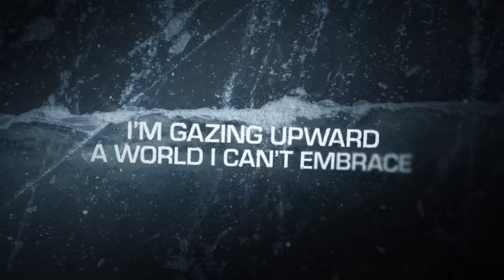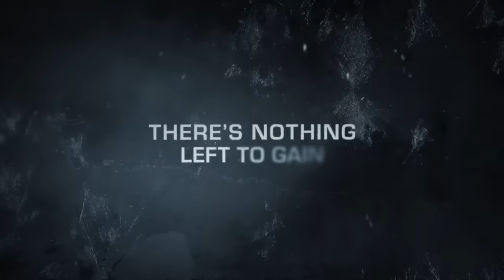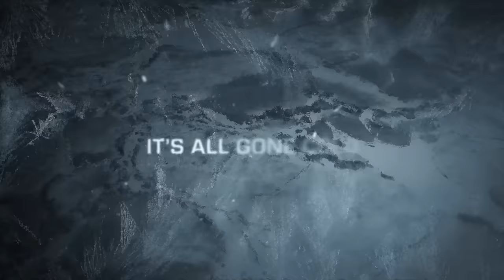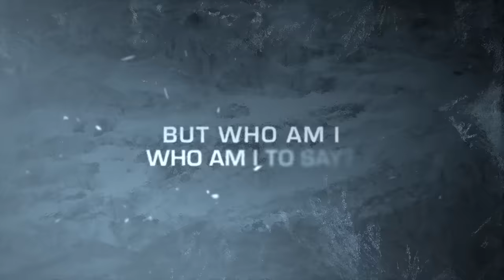Five Finger Death Punch - Cold (Official Lyric Video)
Official lyric video for Cold by Five Finger Death Punch